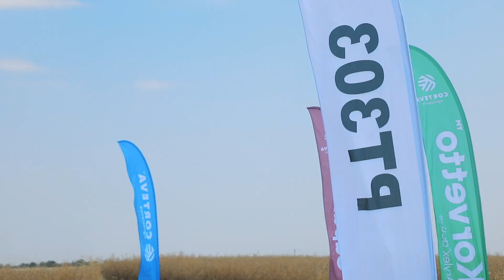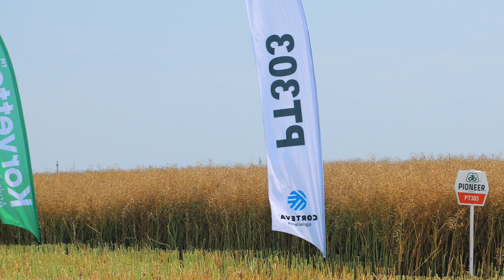Testimonial rapita PT303 - Cristina Ghetu, Promotor Corteva